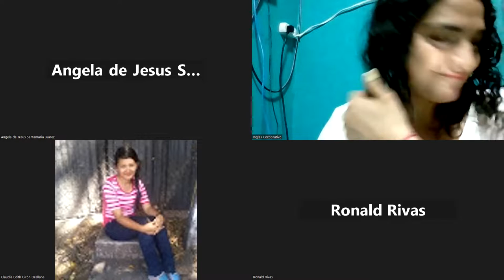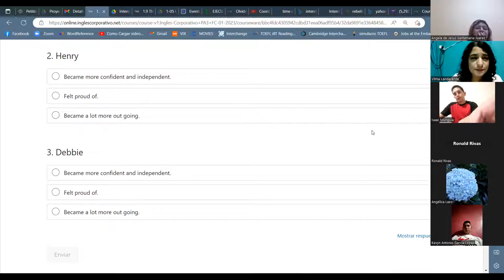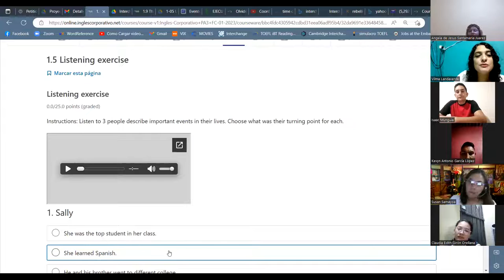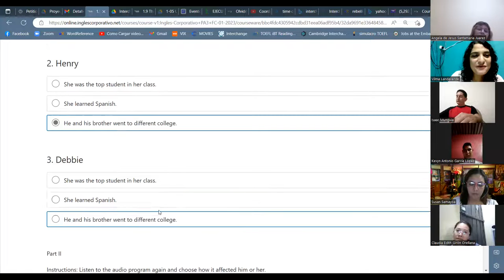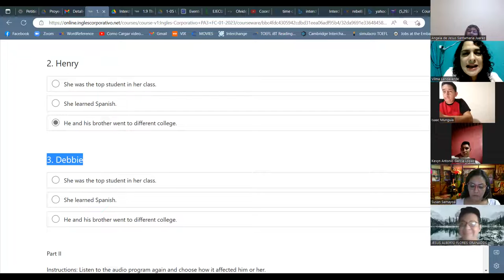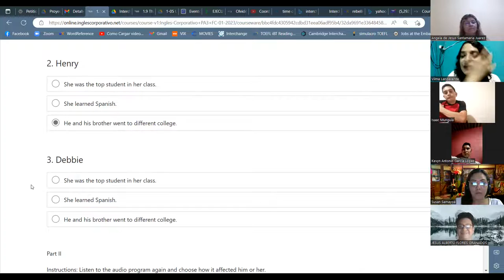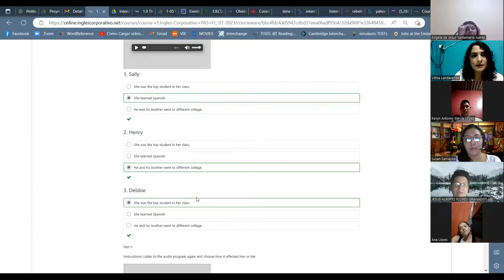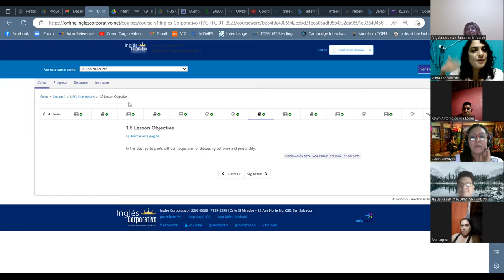SESION 3-FEB.8.23-PA3-01-8-9-PM-01-23 Landaverde, listening activity